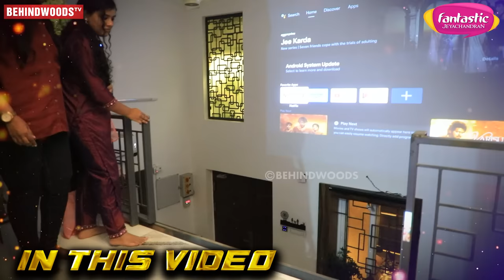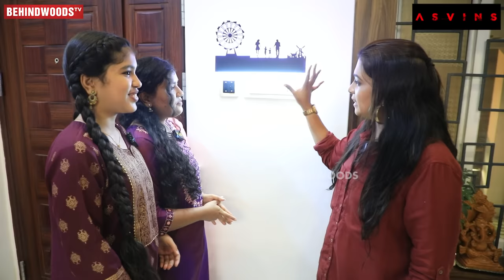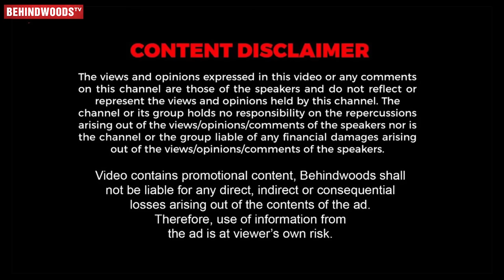Ammu Times இதென்ன வீடா?‌ Science Exhibition-ஆ?😳Theatre, Studio வீட்டுக்குள்ள இவ்ளோ பிரம்மாண்டமா💥